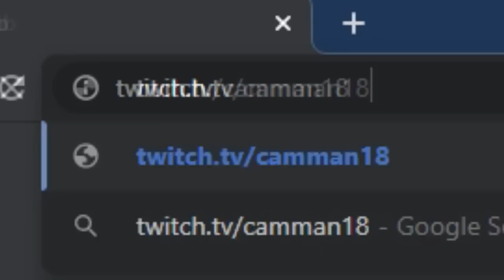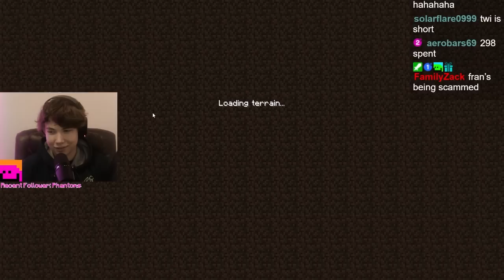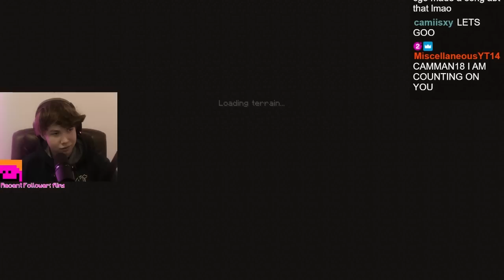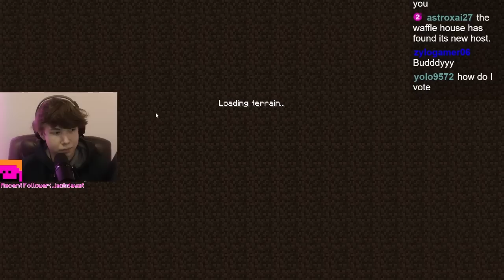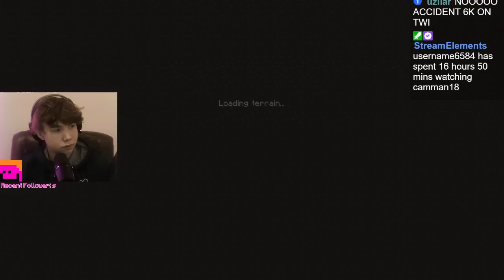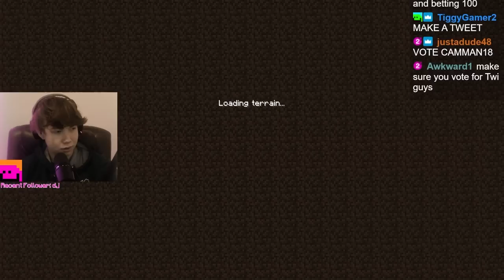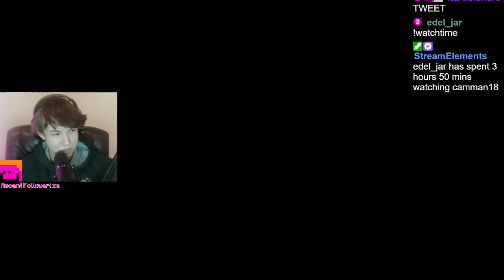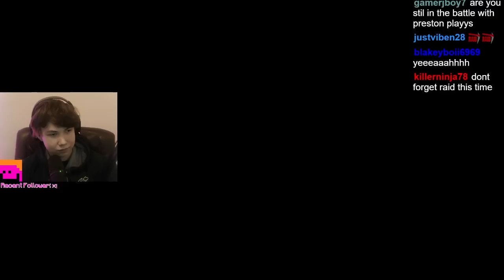MINECRAFT BINGO! VS. Twi Shorts camman18 Full Twitch VOD